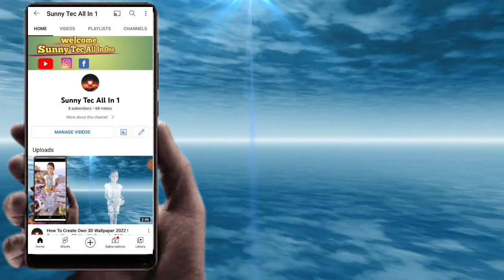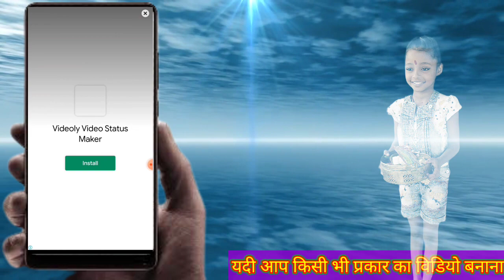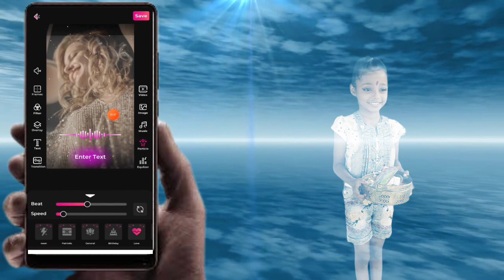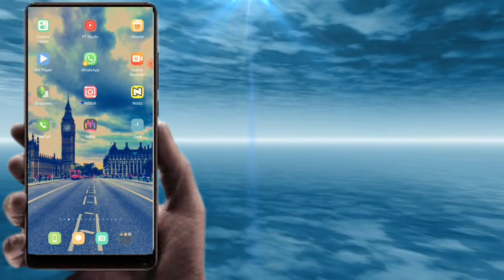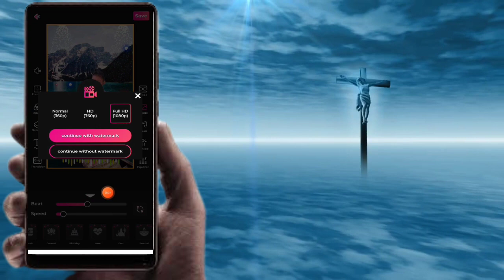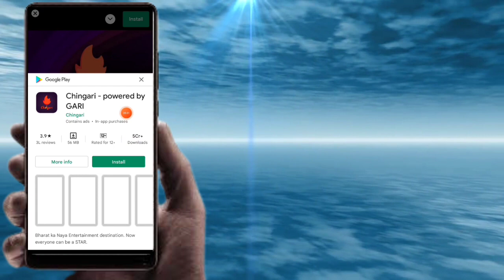Mobile se video status kesa banaye ? !!kinemaster se whatsapp video status kesa banaye full totrial?